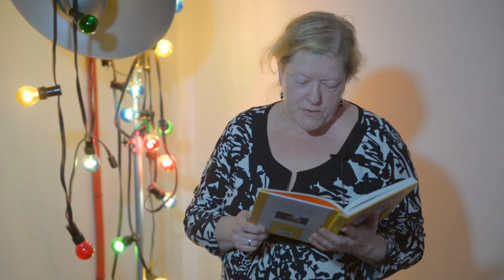Dzejniece Inese Zandere aicina pievienoties Grāmatu draugu ķēdei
Dzejniece Inese Zandere aicina pievienoties Grāmatu draugu ķēdei, kas notiks 2014.gada 18.janvārī un būs centrālais Eiropas kultūras galvaspilsētas gada atklāšanas notikums. Piereģistrēties dalībai akcijā var kultūras portālā

Video: Kaspars Garda - Rīga 2014
Montāža: Mārtiņš Ābols - Rīga 2014